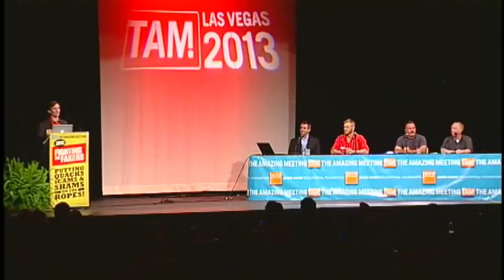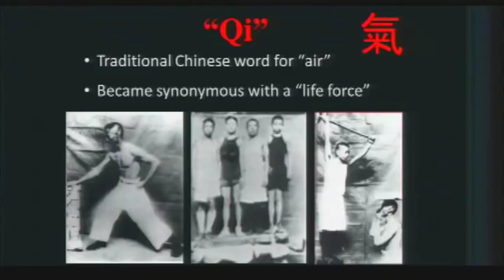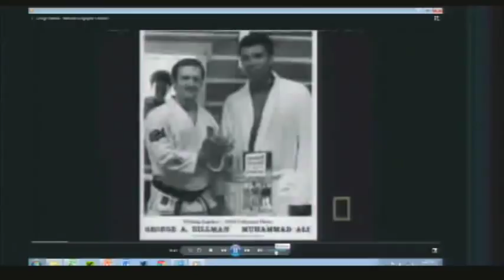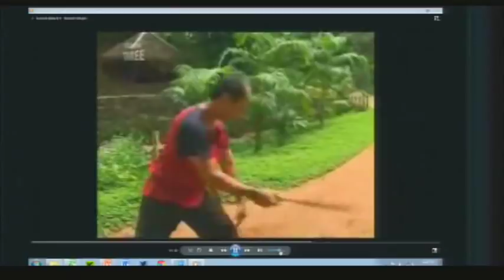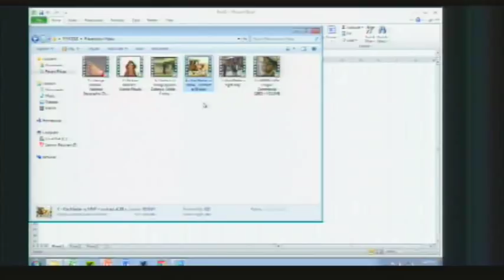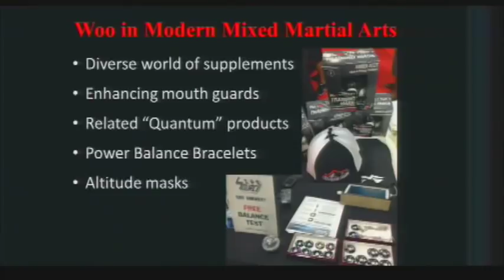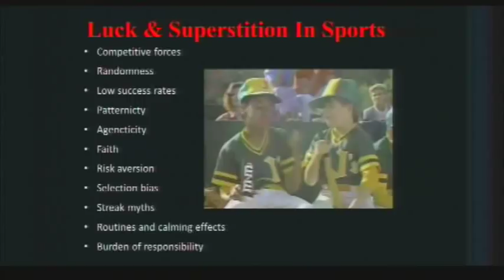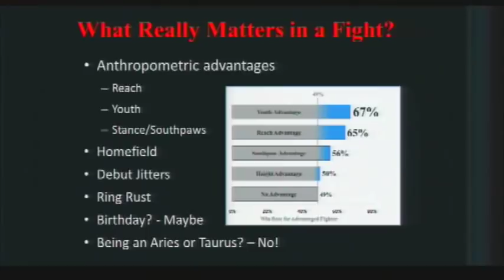Fighting the Fakers: Woo in Martial Arts Panel TAM 2013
A panel moderated by John Rennie featuring Reed Kuhn, Brent Weedman, David Jones and Evan Bernstein